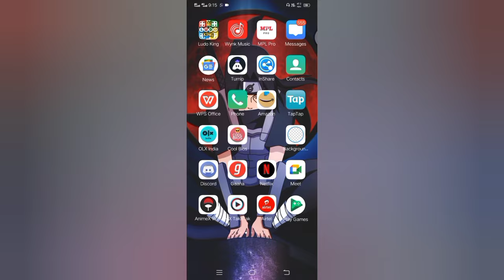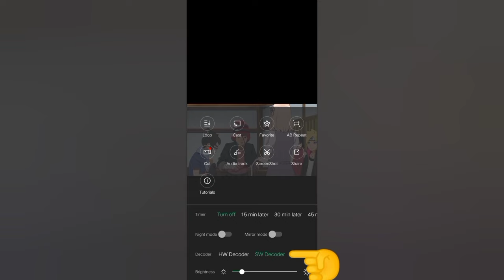how to fix telegram black screen video problem |100% real solution#telegramblackscreenproblem#fix 💯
telegram fix telegramblackscreen lproblem#telegramproblem#telegramvideoproblem#telegramblackvideoproblem